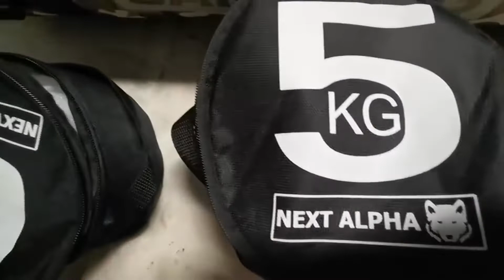Next Alpha Sandbag , Sacs Intérieurs, Super sac de sable pour l'entrainement Ajustable de 5 à 25kg